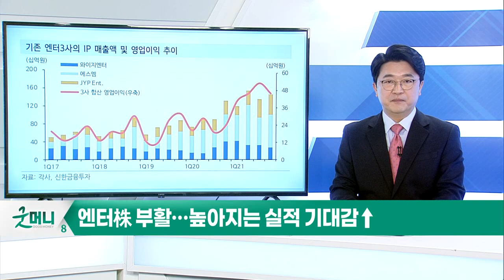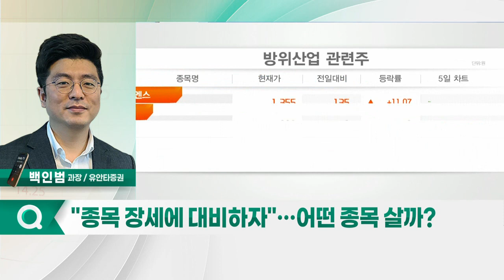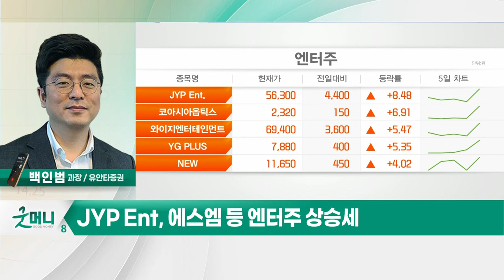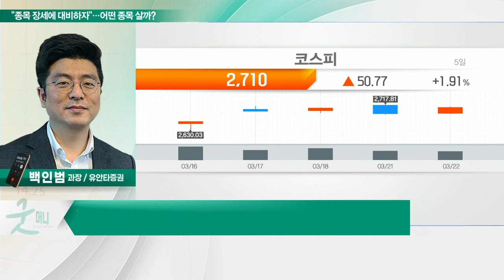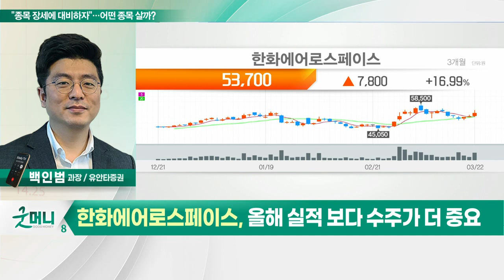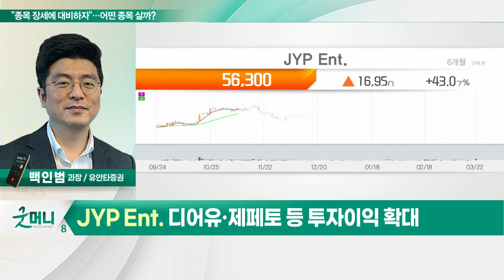한화에어로스페이스, JYP Ent.... "종목 장세에 대비하자"… 어떤 종목 살까?_정성일의 투자 인사이트 (20220323)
- 한국항공우주, LIG넥스원 등 방산주 강세 지속
- 방산주, 러시아 제재 반사익 및 신정부 정책 수혜
- JYP Ent, 에스엠 등 엔터주 상승세
- 엔터주, 앨범 판매·콘서트 등 실적 성장 지속 전망

- 한화디펜스 해외수주 모멘텀
- 올해 실적 보다 수주가 더 중요
- 독자 개발 로켓 상용화 필요성 부각

- 본업 고성장… 콘서트 투어 가시화
- 기존 아티스트 선전 및 신인 그룹 고성장
- 디어유·제페토 등 투자이익 확대